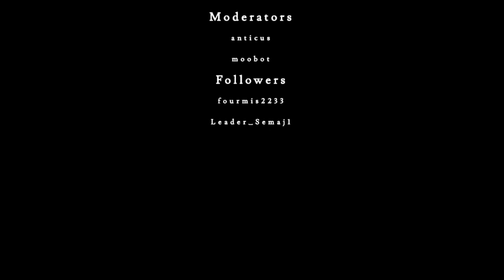Let's Stream Pillars Of Eternity 2 #8: Some Bountys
I've been anxiously waiting for what could be the rpg of the year. Having played the first one I know what to expect, but wait... Old characters return? Oh boy! Am I finally going to be able to romance one of them??